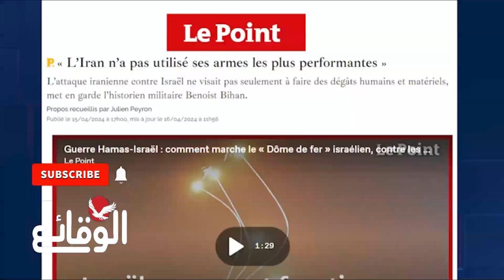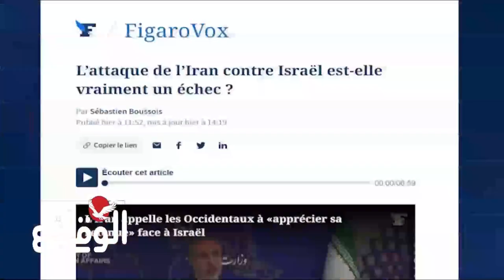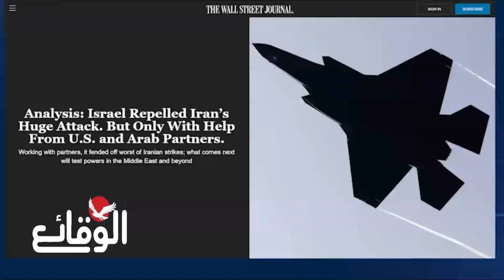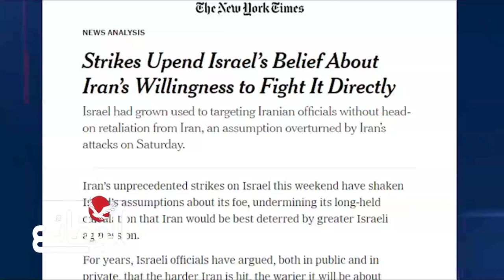هذا هو تعلـ يق الصحف الغربية على الــرد الأيـراني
هذا هو تعليق الصحف الغربية على الــرد الأيـراني

مسلسل ماء الذهب
اشتباكات_ البحر_الأحمر
مواجهات_ البحر_الأحمر